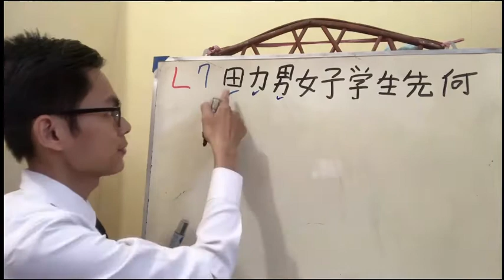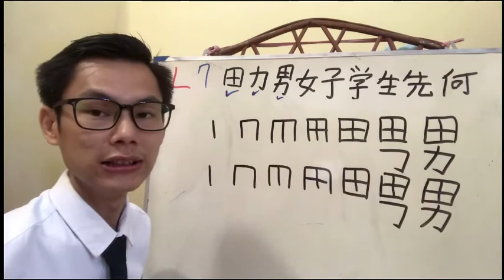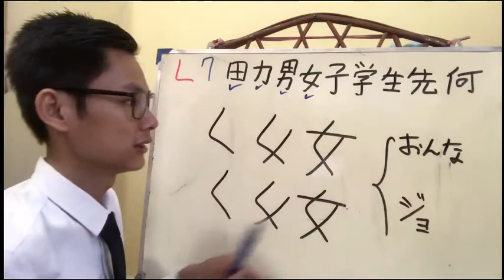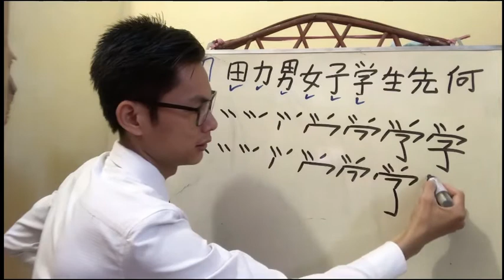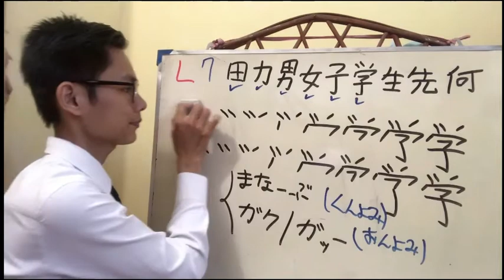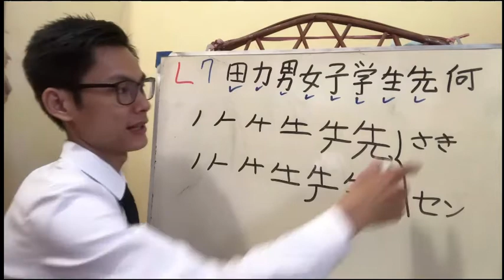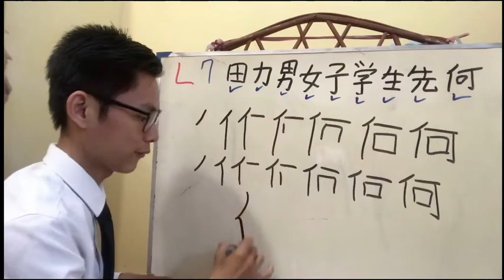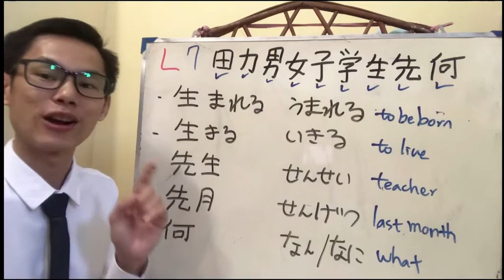កាន់ជិ ទូទៅថ្ងៃទី 7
ក្រុមរៀនភាសាជប៉ុនដោយឥតគិតថ្លៃ